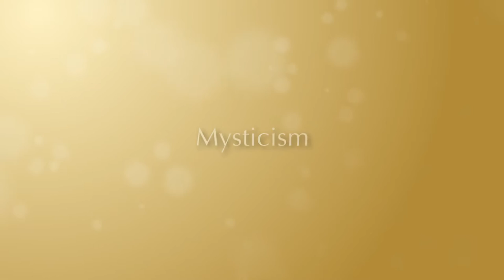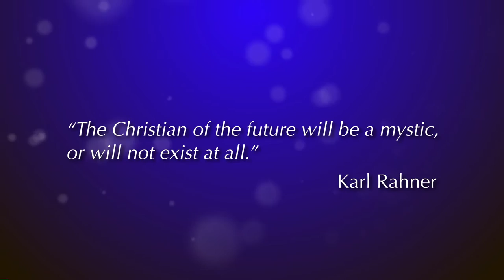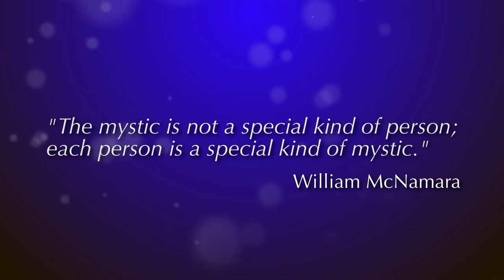Carl McColman talks about Mysticism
Recorded before a small live audience in the summer of 2015. Carl McColman, author of "The Big Book of Christian Mysticism" and other books, offers some thoughts on the nature of mysticism and how it can make a difference in the life of today's spiritual seeker.